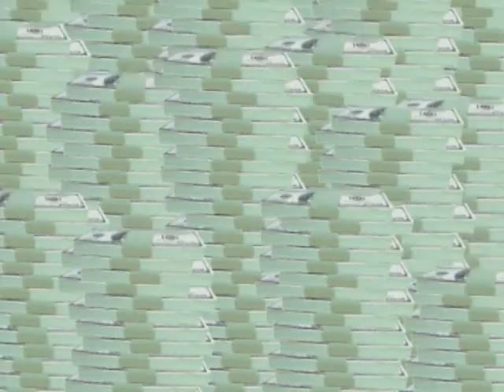BUT HE LOVES YOU (Zeitgeist)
THIS ONES FOR THE PEOPLE WHO BASE THEIR LIFE ON A FAIRYTALE,WHICH IS OK IF YOU STAY IN YOUR CORNER ,SHUT YOUR MOUTH AND DONT TRY TO INFLUENCE SOCIETY, BUT THAT WILL NEVER HAPPEN SO ILL JUST TELL YOU WHAT YOUR CONDITION IS   -YOUR ---INSANEEEEEE! P.S AND JUST REMEMBER THIS , IF YOU HAVE EVER WORKED ON A SUNDAY ,YOU WILL BURN IN HELL !THEMS THE BREAKS .(YOUR GODS WORDS NOT MINE )LONG LIVE EVOLUTION.(GEORGE CARLIN)